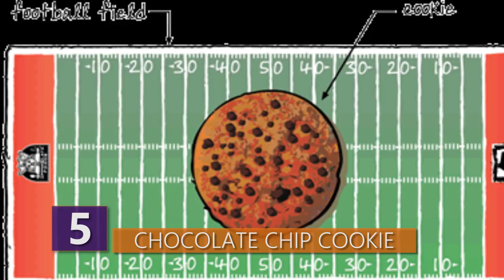Ridiculous Food Records From Around The World!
What are a few of the craziest food records there are in the world?  Is it the world’s biggest omelet that’s most amazing, or is it the world’s biggest sandwich ever made?  Whatever it is, find out the biggest foods ever made that’s gonna have your mouth watering in this video!

Here are some of the craziest food world records out there!

12 - Chicken Nugget
After hearing about what chicken nuggets might really be made of, I’m slightly wary of the biggest chicken nugget ever, which is a gigantic singular nugget that weighs just over 50 pounds!  This monster nugget was constructed by Empire Kosher in celebration of its 75th anniversary.  It’s official size was 51.1lbs, and it stood over 3 feet tall while being 2 feet wide!  Hey, I think this is a challenge my favorite chicken nugget maker Chick-fil-a can take on……
Empire Kosher is the largest producer of kosher poultry in the United States. This nugget took more than three hours to cook and is the size of about 750 normal-sized nuggets and was cooked in a giant 500-gallon fryer for 45 minutes. And, yeeeeeeees, it's all kosher.
Largest chicken nugget is a new category for Guinness world records, and a spokesperson said that that the nugget needed to be just over 33 pounds to win the distinction.  There actually was no previous record holder.  So why exactly is 33 pounds the cutoff to be a world record?!

11 - Mac and cheese
Scientific research has shown that mac and cheese was everyone’s favorite dish at one point in their lives, and while I might have just made that up, one thing I do know is that there are a ton of mac and cheese lovers out there.
Chef and author John Folse, who I guess is one of those mac and cheese lovers out there, cooked about 2,400 pounds of mac and cheese,  setting the new world record for the largest bowl of Macaroni And Cheese ever!
660 pounds of macaroni, 102 pounds of Monterey Jack cheese, and 186 pounds of White Cheddar cheese were some of the ingredients used.  This endeavor, like many other, also doubled as a charity event by raising funds for the New Orleans Area Habitat for Humanity.  The previous Guinness World record for the Largest Bowl of Macaroni And Cheese was ONLY 414 pounds.

10 - Hamburger
Hold up, a casino is in the business of cooking up the world’s largest hamburger?!  But that’s exactly what happened, as Black Bear Casino Resort in Carlton Minnesota cooked up a world-record bacon cheeseburger.
It was 10 feet in diameter and weighed 2,014 pounds, to be exact. This ginormous burger used SIXTY pounds of bacon, MMMMM, FIFTY pounds of lettuce, FIFTY pounds of sliced onions, FIFTY pounds of pickles and FORTY pounds of cheese!
It took about four hours at 350 degrees to cook the patty and more than seven hours to bake the bun.  A special outdoor oven powered by propane torches and 15-foot steel skillets were specially-built to get this world record. An actual crane had to be used to flip the burger!  The previous record-holder was less than half this burger’s size, at ONLY 881 pounds, 13 ounces.  Think there’s gonna be a 5 figure burger one day?!

9 - Nachos
Hundreds of people chipped in to create and devour over 4,600 pound serving of nachos in Lawrence, Kansas. At 80 feet long, three feet wide and more than 10 inches tall, this super cheesy creation was recognized by Guinness World Records as the world's largest serving of nachos.
Event hospitality provider Centerplate, Mexican restaurant Salty Iguana, the University of Kansas Athletics Department, and Lawrence Interdenominational Nutrition Kitchen collaborated to prepare this massive amount of nachos.
This record wasn't broken without some setbacks, however. A cooler broke down on the evening before the event, and these guys lost almost 2,000 pounds worth of ingredients. Volunteers had to act fast to bring as much food as they could, and the event coordinators had to go to nearby stores to buy the rest. In the end, the nachos contained 765 pounds of nacho chips, 405 pounds of salsa, 323 pounds of tomato, 918 pounds of meat and beans, and more than 2200 pounds of cheese. Proceeds from the event went to L.I.N.K., a charity which provides meals for low-income families.